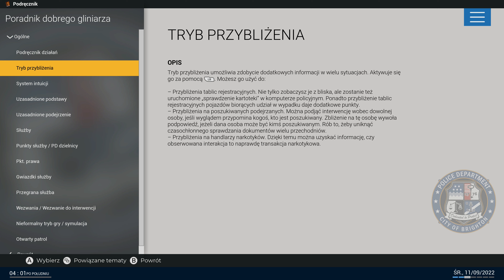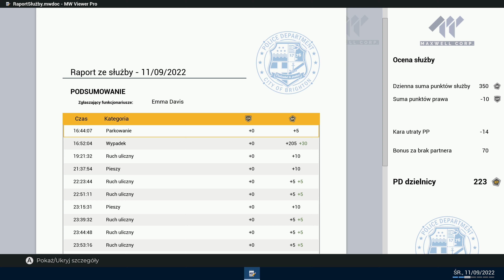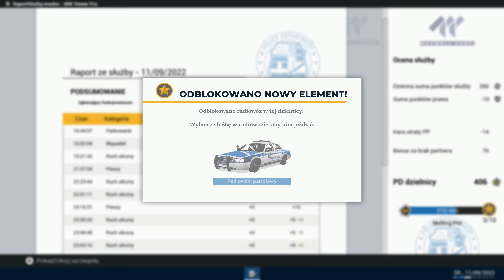Police Simulator: Patrol Officers PL 👮‍♀️ | Xbox Series X | #03 Pierwszy wypadek